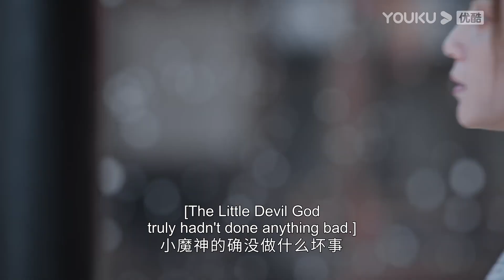【同框高糖片段11】灰姑娘偷偷跟在魔神身後找機會跟魔神說話，想要保護魔神！长月烬明 | 罗云熙 白鹿 陈都灵 邓为 孙珍妮 耿业庭 于波 黄海冰